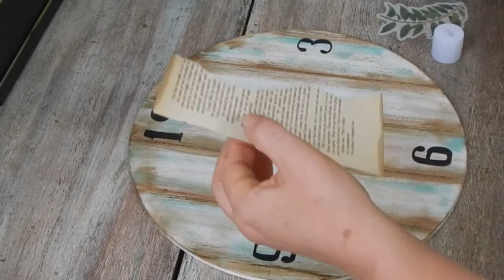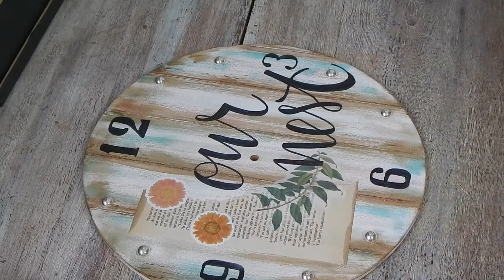Relógio imitando pallet de madeira.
Nesse vídeo mostramos como fizemos para deixar o MDF parecendo Pallet e como fizemos a pintura para dar um efeito envelhecido